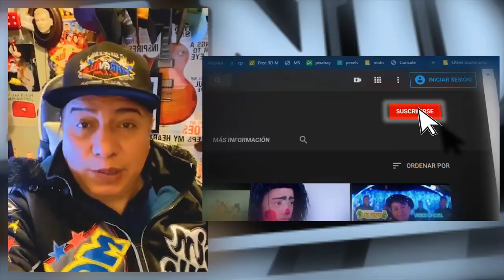CUMBIA MIX 2020 | JAMAS | LA SUPER MUNECA Y LOS GUAPOS